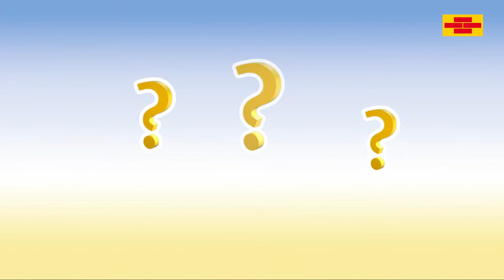Bausparen Neumarkt: Wie funktioniert Bausparen?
Bausparen? Was ist das, Wie funktioniert das? Ist das was für mich?

Alle Ihre Frage rund ums Bausparen beantworte ich Ihnen gerne. Denn durch Bausparen können Sie auch in Zukunft von dem derzeitigen Niedrigzinsniveau profitieren.

Sie haben auch den Traum vom Eigenheim, wollen in Ihrem eigenem Garten den Grill anschüren, eine Poolparty starten oder Gartenparties veranstalten?

Vereinbaren Sie am besten noch heute Ihren persönlichen Beratungstermin und sichern Sie sich Ihre exklusiven Vorteile bereits jetzt um Ihren Traum Wirklichkeit werden zu lassen.

Ich freue mich auf Ihren Anfragen und stehe Ihnen unter folgenden Kontaktdaten gerne mit Rat und Tat zur Verfügung: